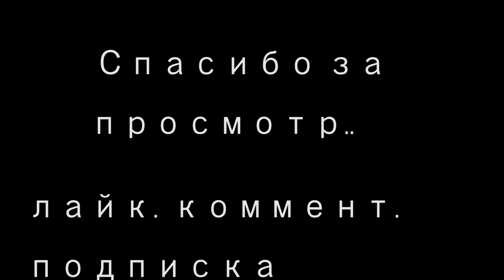Форхенд на ВЫНОС-Loop contact slow mo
Завершающий топ-спин с выходом ногами . Китайский вариант - через пробой и "прохождение " сквозь мяч. Вариант для начинающих .